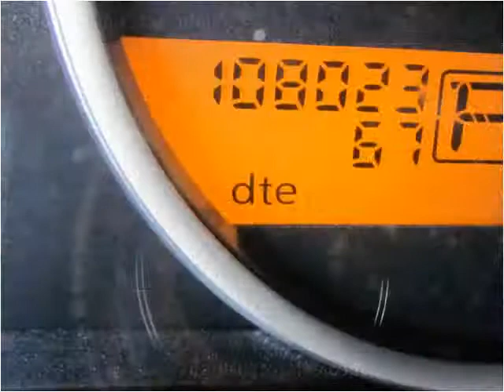2006 Nissan Pathfinder Used Cars Philadelphia Pennsylvania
This 2006 Nissan Pathfinder is available from Dani's Auto Sales.